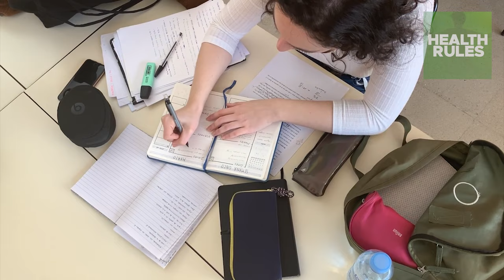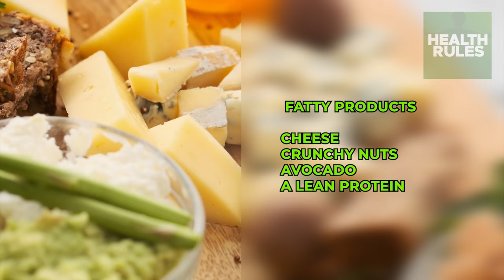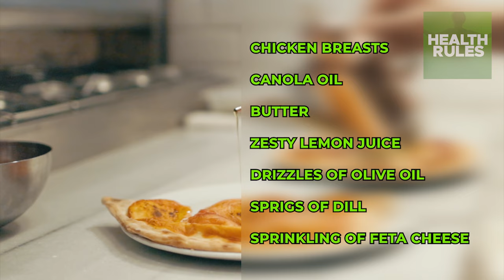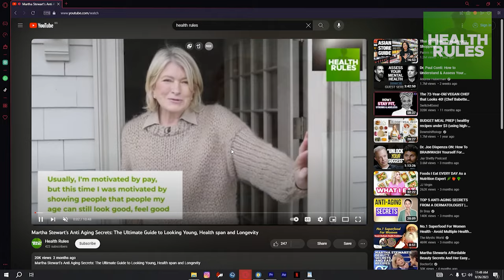How Jennifer Garner Look Younger(21) Than Her Age(51) | Skincare Secrets - Routine - Workout & Diet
Whether you're a fan of Jennifer Garner or simply looking for inspiration to maintain a youthful appearance, this video is packed with valuable insights that can help you achieve your own beauty and wellness goals.

At 51 years young, Jennifer continues to stun the world with her radiant complexion and youthful spirit. Join us as we explore Jennifer Garner's skincare regimen, daily routine, workout routines, and dietary choices that keep her looking 21 years younger than her actual age.

In this video, you'll get:

Jennifer Garner Diet  02:51
Jennifer Garner Dinner: 05:14
Jennifer Garner Workout: 07:09
Jennifer Garner Personal Trainer: 07:45
Jennifer Garner Exercises: 08:29
Jennifer Garner Stay In Perffct Shape: 10:16
Jennifer Garner Skincare Routine: 10:40